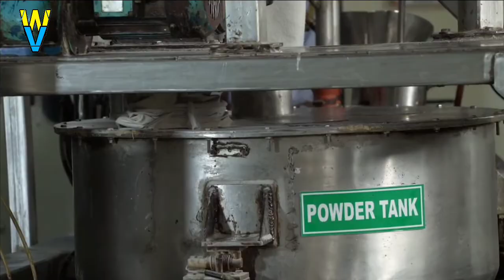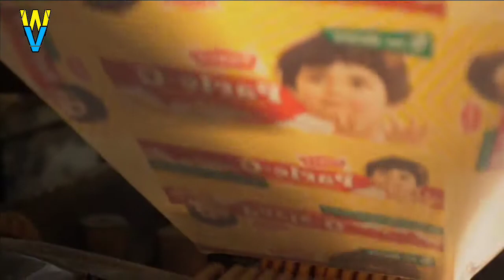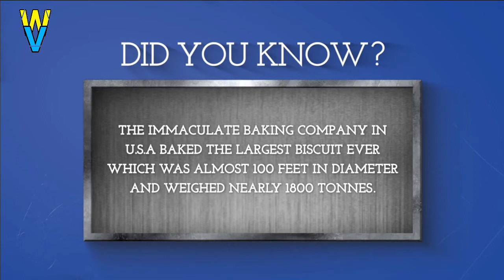देखिये Factory में कैसे Biscuit बनाया जाता है | Biscuit Manufacturing Process